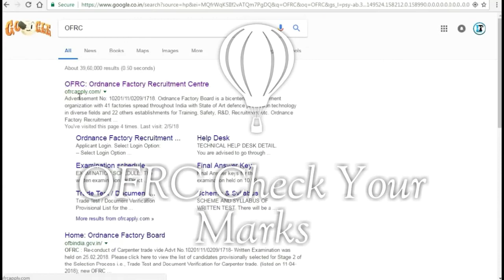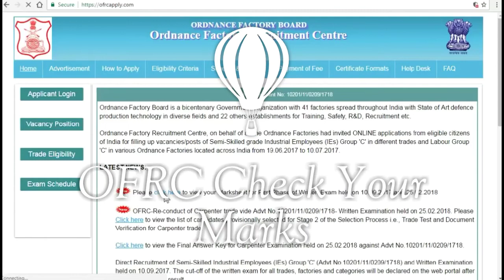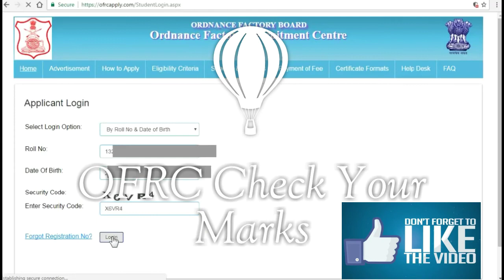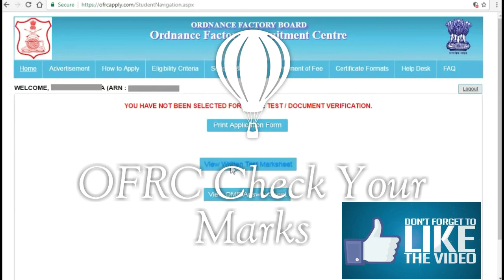ORDNANCE FACTORY Latest News/Ordnance Factory Marks check kare....OFRC Latest News 03/05/2018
Latest News OFRC CHECK YOUR MARKS
Video ko dekhe aur usk according bataye huwe instructions ko Follow kare.

More details visit to Our YouTube channel

Please open this Link & Know about this channel.